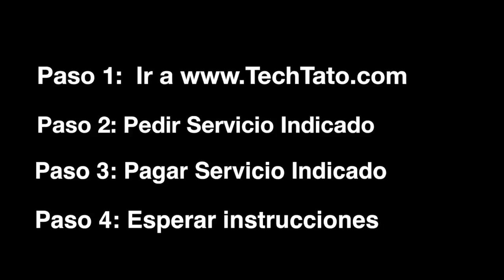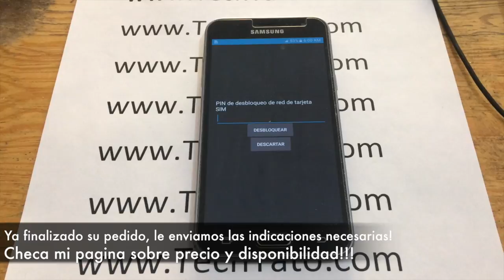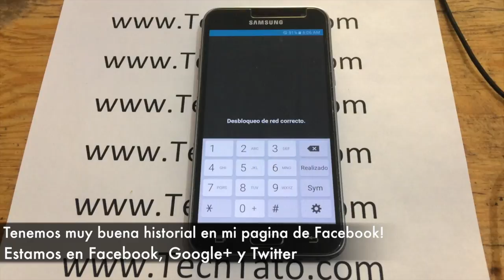Se puede desbloquear mi Samsung Galaxy Express Prime? Si! Tenemos acceso a liberar cualquier Samsung